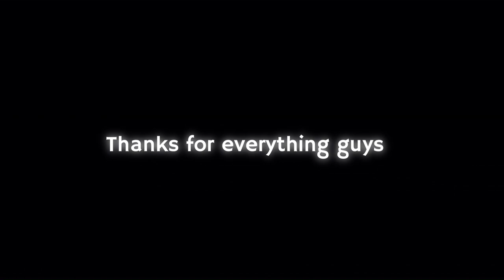My Last edit | Yuji | Fluxxwave